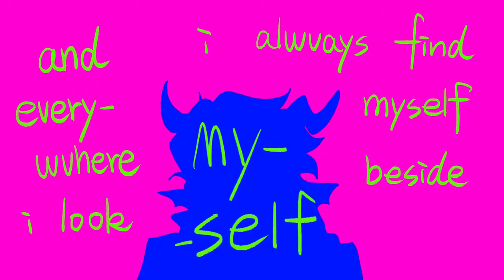i cut myself｜homestuck｜cronus animatic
song：i cut myself-talkshow boy